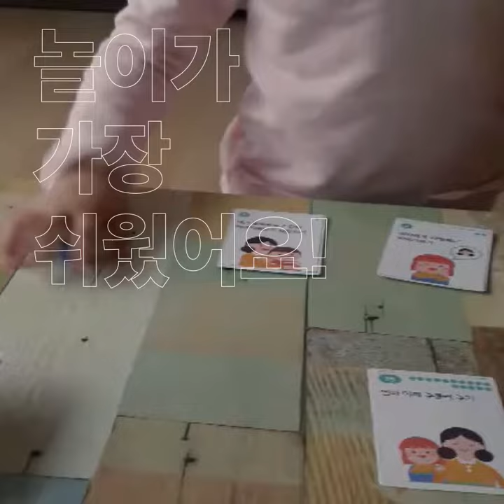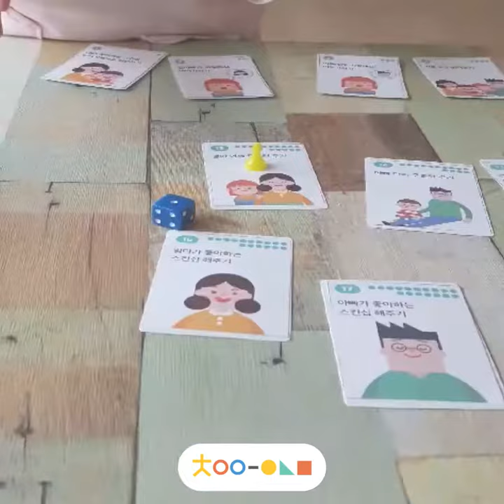차이의 엄마표 놀이 키트 후기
우리아이 생일에 꼭 맞는 맞춤 육아/놀이팁 받기!